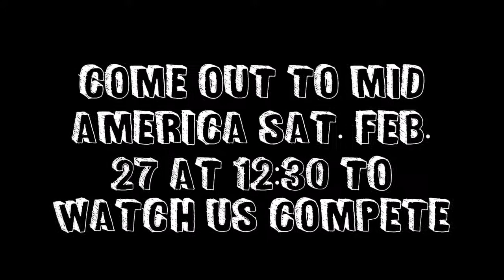Champion Level 9 IGI Highlights